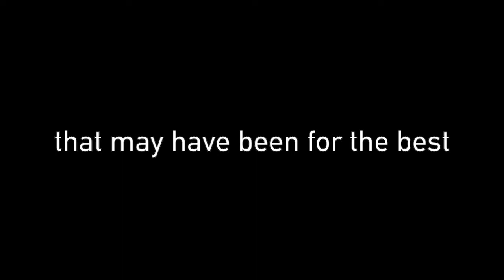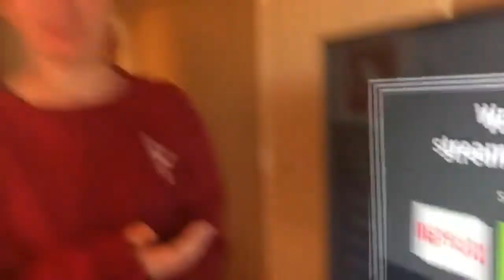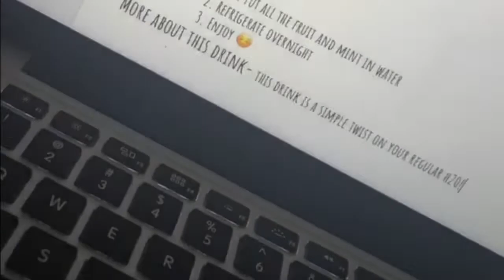sf vlog *awesome content*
our 2nd coming